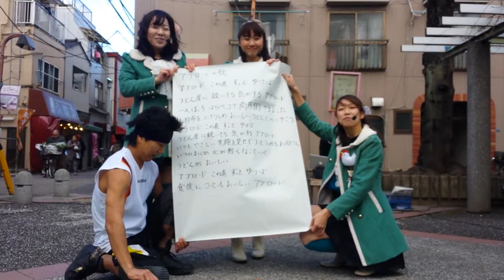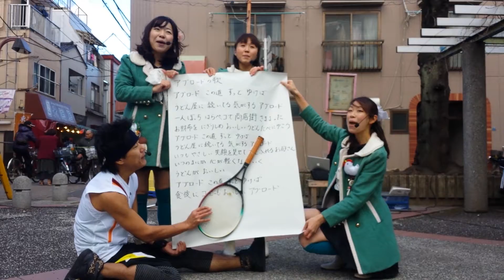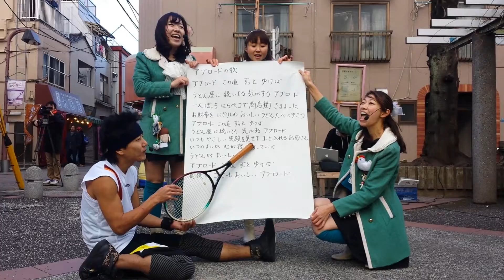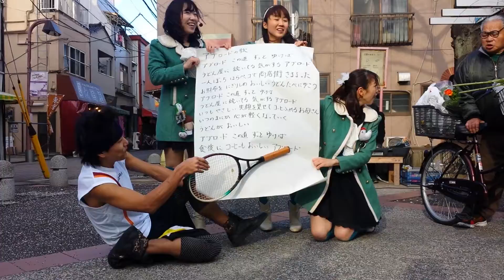アブロード応援ソング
墨田区を一歩も出ない！すみだとすみだの商店街を応援する帰ってきたキューピッドガールズです。今日はキラキラ橘商店街のアブロードさんを応援しました！